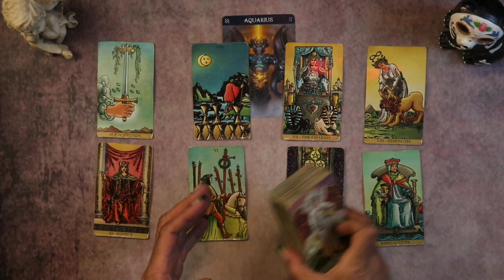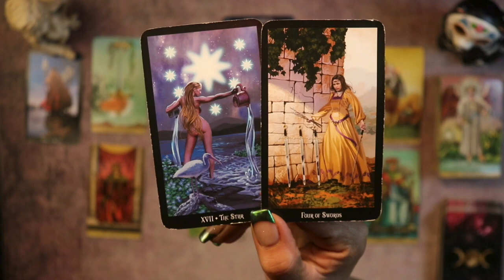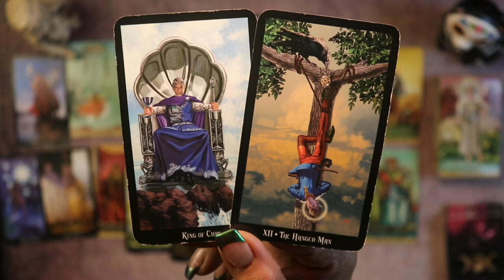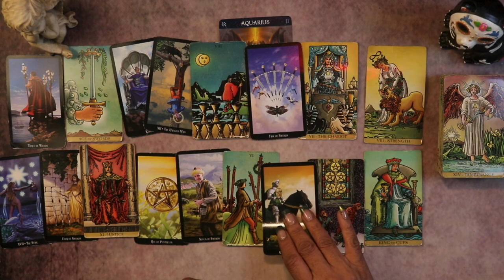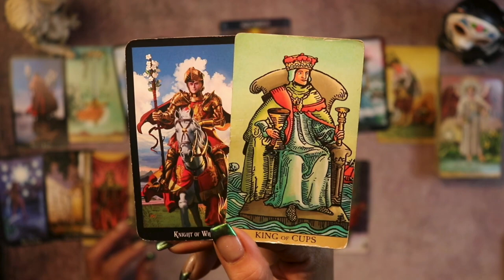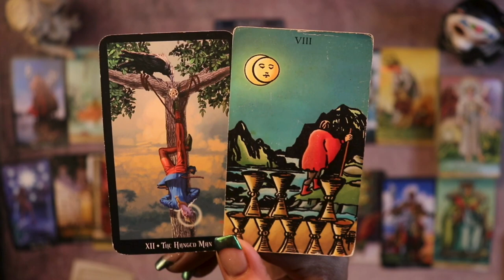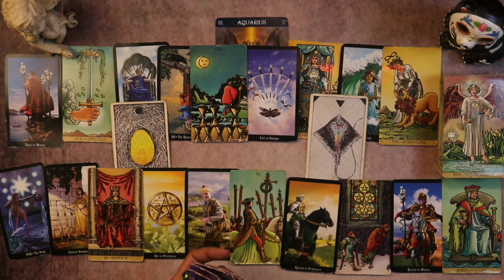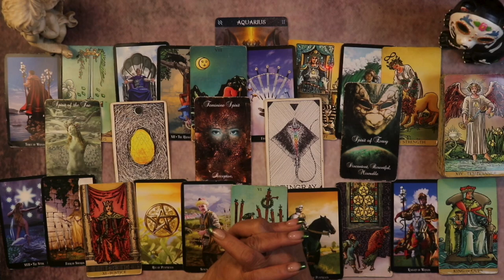AQUARIUS 💖 APRIL 9-16: WEEKLY LOVE TAROT READING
00:00 INTRO
00:43 THE SPREAD
01:58 CLARIFYING CARDS
10:34 ANIMAL SPIRIT
12:31 SPIRITS OF DARKNESS & LIGHT ORACLE
Welcome to my weekly love tarot readings for Aquarius! 🌟 If you're an Aquarius seeking guidance and insight into your romantic life, you've come to the right place. In this series, I'll be delving into the mystical realm of tarot to provide you with personalized readings tailored specifically to the energy of the Air sign Aquarius.

Each week, we'll embark on a journey together to explore the currents of love and relationships in your life. From new beginnings to deep connections, the cards hold the key to unlocking the mysteries of your heart.

Join me as we navigate the twists and turns of romance with the guidance of the tarot. Remember, tarot readings are subjective and serve as tools for reflection and introspection. Take what resonates with you and leave behind what doesn't.